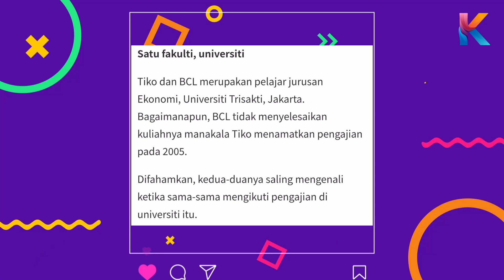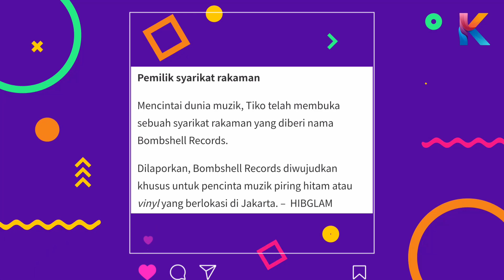Jom Kenali Tiko Aryawardhana, Bakal Penganti Ashraf Sinclair! Duda Anak 3 Bakal Suami BCL